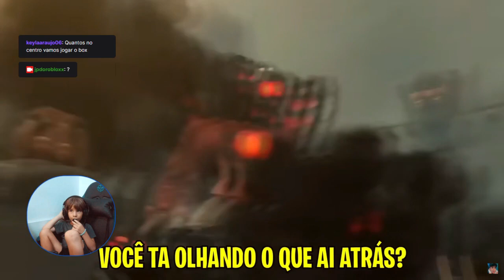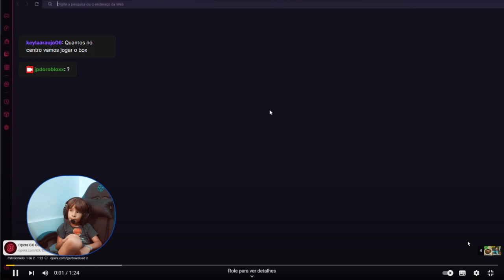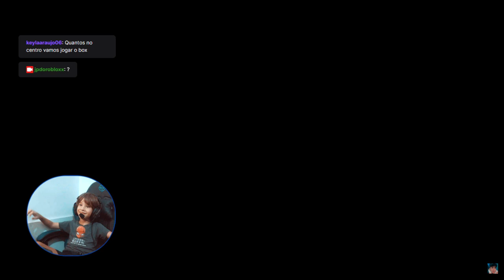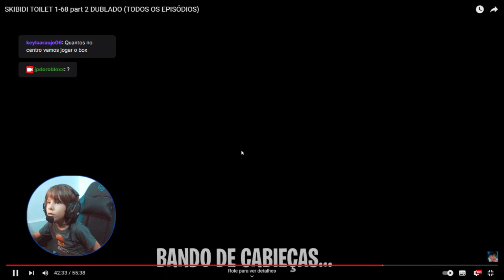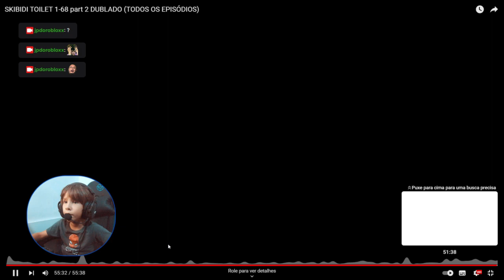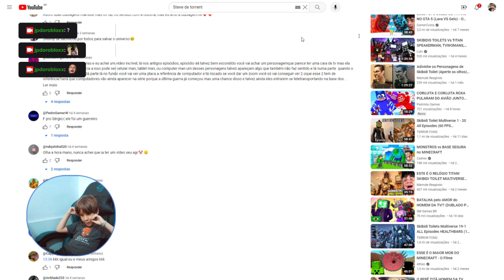João Pedro react Skibidi Toiled